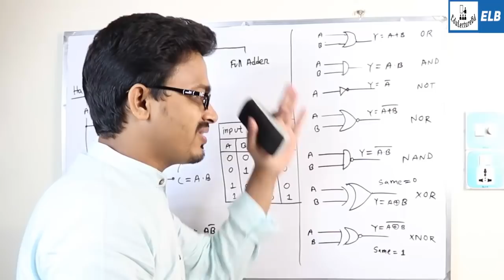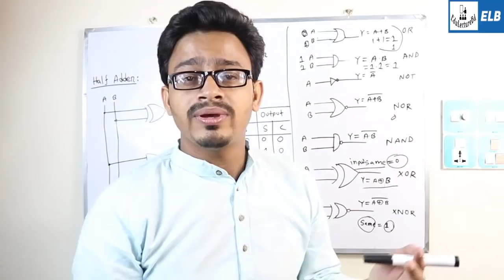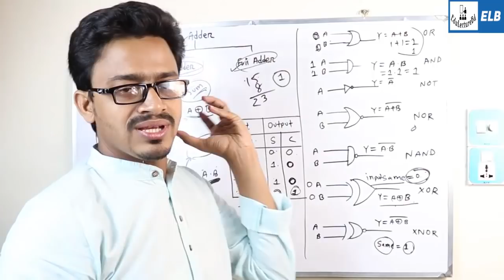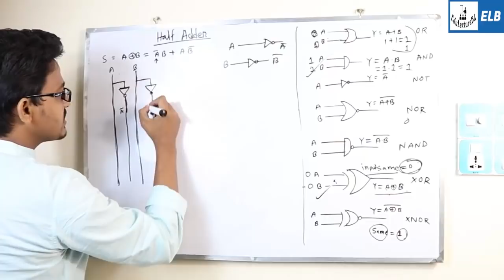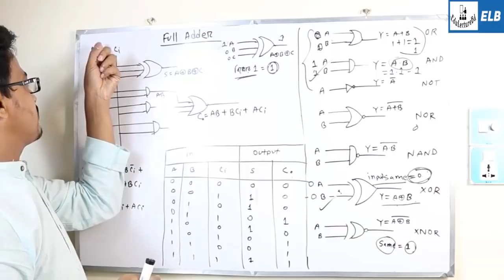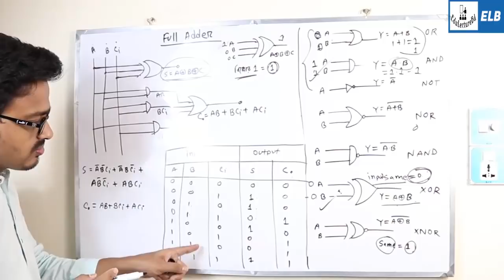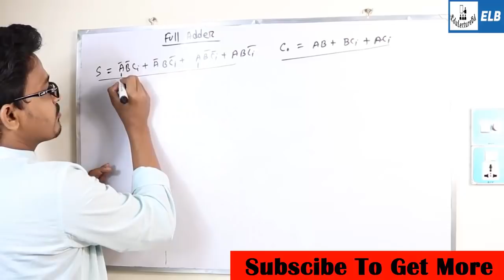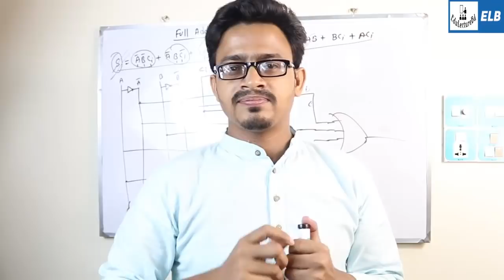অ্যাডার | হাফ অ্যাডার | ফুল অ্যাডার | Adder | Half Adder | Full Adder | ELB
অ্যাডার সার্কিট (ADDER CIRCUIT) কি?
দুটি বা তার বেশি বিট যুক্ত দুটি বাইনারি সংখ্যার লজিক্যাল যোগ করা হয়। সাধারণত দুই প্রকারের অ্যাডার সার্কিট দেখতে পাওয়া যায় ১) হাফ অ্যাডার (Half Adder) ২) ফুল অ্যাডার(Full Adder).
1) হাফ অ্যাডার (Half Adder) :
যে লজিক সার্কিট এর সাহায্যে দুটি বাইনারি বিট যোগ করা হয় তাকে হাফ অ্যাডার বলে । দুটি বাইনারি বিট -এর লজিক্যাল যোগ হওয়ার ফলে দুটি আউটপুট তৈরি হয় একটি সাম(Sum) ও অপরটি ক্যারি(Carry)। নিম্নে ট্রুথ টেবিল সহযোগে সার্কিট অংকন করা হল ।

 ট্রুথ টেবিল অনুযায়ী লিখতে পারি C= A.B এবং S = X'Y + XY' = X xor Y    ।  C ও S সমীকরণ অনুযায়ী নিম্নে লজিক সার্কিট টি আংকন করা হল ।
Half Adder logic circuit
2) ফুল অ্যাডার (Full Adder) :
 যে লজিক সার্কিট এর সাহায্যে তিনটি বাইনারি বিট যোগ করা হয় তাকে ফুল অ্যাডার(Full Adder) বলে । তিনটি বাইনারি বিট -এর লজিক্যাল যোগ হওয়ার ফলে দুটি আউটপুট তৈরি হয় একটি সাম(Sum) ও অপরটি ক্যারি(Carry)। নিম্নে ট্রুথ টেবিল সহযোগে সার্কিট অংকন করা হল

HSC ICT BY ANISUL ISLAM
Explain Half Adder and Full Adder with Truth Table
ELECTRONICS
An adder is a digital logic circuit in electronics that implements addition of numbers. In many computers and other types of processors, adders are used to calculate addresses, similar operations and table indices in the ALU and also in other parts of the processors. These can be built for many numerical representations like excess-3 or binary coded decimal. Adders are classified into two types: half adder and full adder. The half adder circuit has two inputs: A and B, which add two input digits and generate a carry and sum. The full adder circuit has three inputs: A and C, which add the three input numbers and generate a carry and sum. This article gives brief information about half adder and full adder in tabular forms and circuit diagrams.